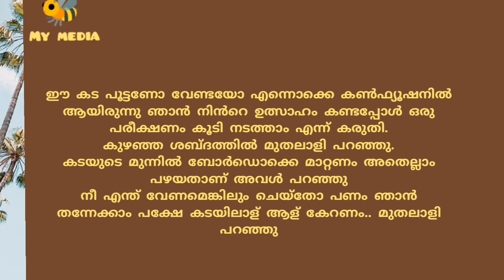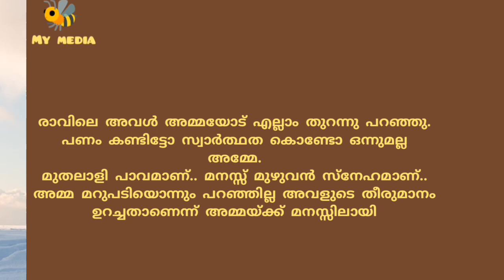ആതിരയും അശോകേട്ടനും..കഥ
ആതിരയും അശോകേട്ടനും.

മലയാളം ചെറുകഥ ം.